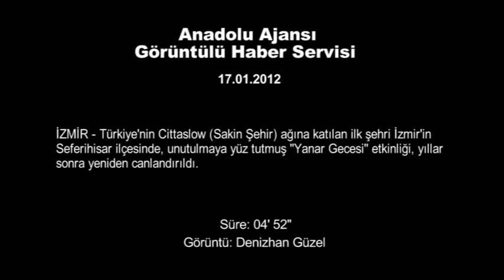AAVIDEO_0099_17012012184825719_R_YSM_17012012184825_IZM.mpg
''Yanar Gecesi'' geleneği yaşatılıyor